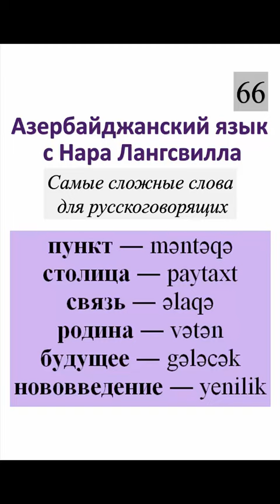66. Азербайджанский язык. Сложные слова. Пункт, столица, связь, родина, будущее, нововведение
Сложные слова для произношения: пункт, столица, связь, родина, будущее, нововведение